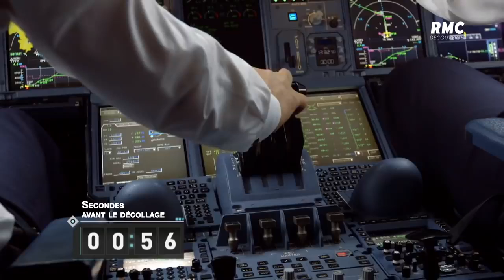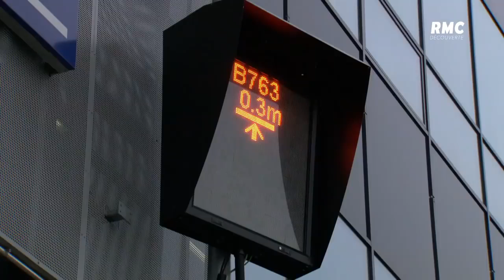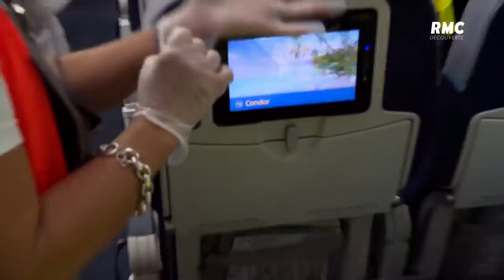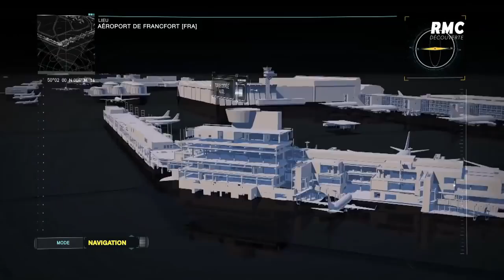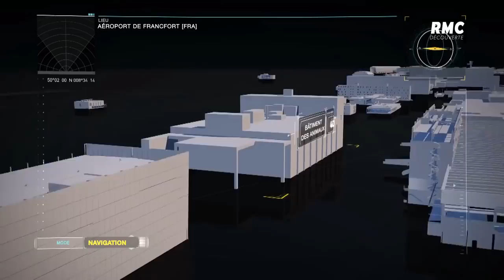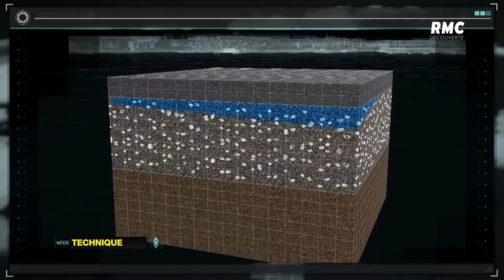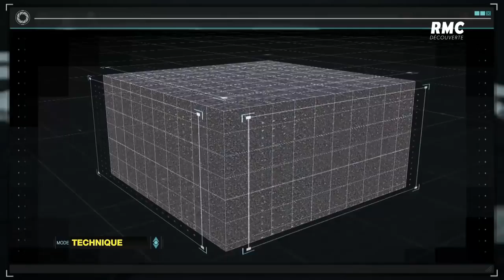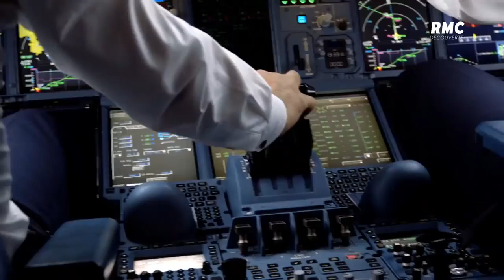REPORTAGE MEGA AÉROPORT COURSE CONTRE LA MONTRE